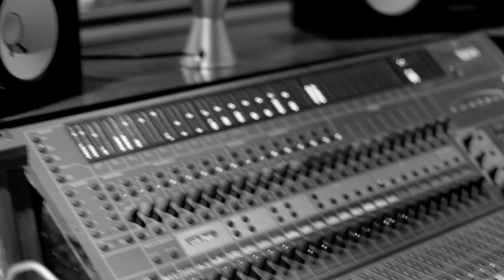Seadric Crawford @ Markee Studios (Mesmerise) 2014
Seadric Crawford Performing (Mesmerise) @ Markee Studio WATCH IN HD 720!!!
Facebook | Seadric Crawford Professional Drummer
Directed by - Dream Loud Creations |